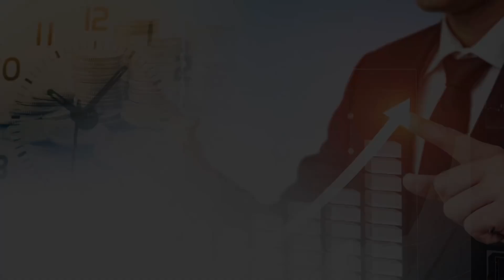위기속에 생기는 돈 벌 기회? 중국의 기업부채 문제와 미국증시에서의 퇴출은 현실화 될까? (주식투자) 김경환 하나금융투자 중국팀장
0:00 하나금융투자 중국팀장 김경환 (촬영일 12월2일)
0:18 미국 한국에 비해서 약했던 중국시장 현재 상황은?
1:35 중국도 언택트 중심으로 주도주 역할을 했나?
2:30 커창반 에 상장된 업종은 주로 무엇?
3:00 국영기업들의 기업부채로 인한 디폴트 선언이 증가하고 있다는데?
4:38 국영 부동산 기업들도 부도 위기에 몰려 있다는 말은 사실인가?
6:30 디폴트 선언으로 경제가 좋아질수도 있다는데?
7:30 일대일로 사업에 진출한 국영기업들의 부채 문제
9:00 신흥국 부채문제, 디폴트 선언으로 일대일로 참여 국영기업들이 위험해지는것 아닐까?
10:02 중국 주식에 투자할 때 어떻게 리스크 관리를 해야하나?
12:00 중국지방정부들의 지방채 투자 안심해도 되나ㅣ?
13:40 미국 나스닥 시장에서 퇴출시키겠다고 하던 중국기업들 어떻게 되나?
17:40 미국상장 기업중 투자할만한 중국기업들은?
18:20 플랫폼 독점규제 시행되면 중국기업도 타격받는것인가?